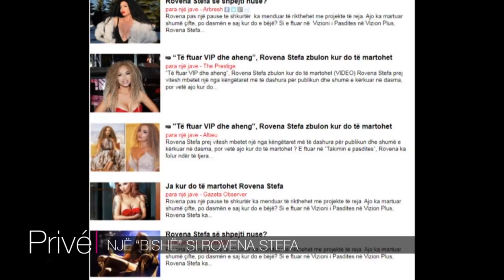Një 'bishë' si Rovena Stefa